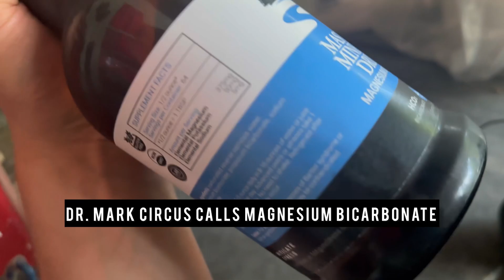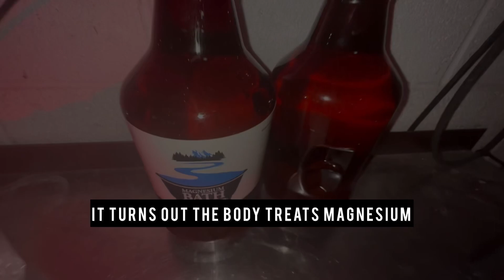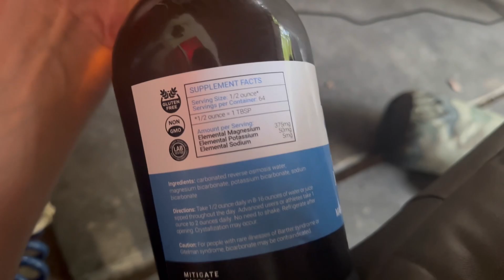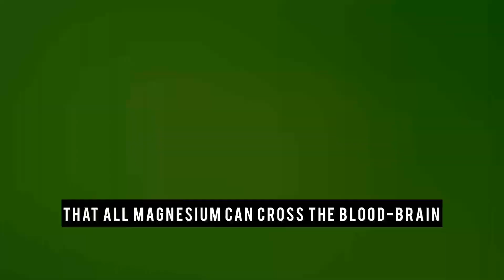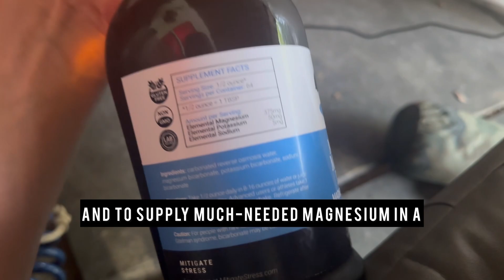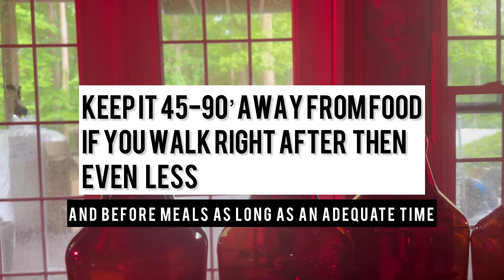Why Magnesium Bicarbonate is the most hydrating form of magnesium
Mitigatestress.com